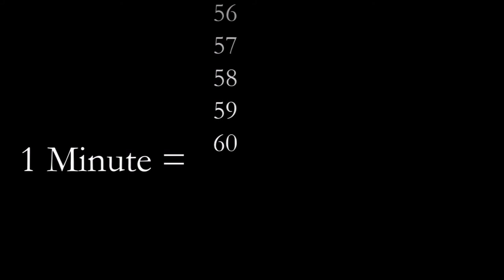Explaining the minute in a minute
The origins of the minute, in exactly one minute.

If you have any comments, please do share them.